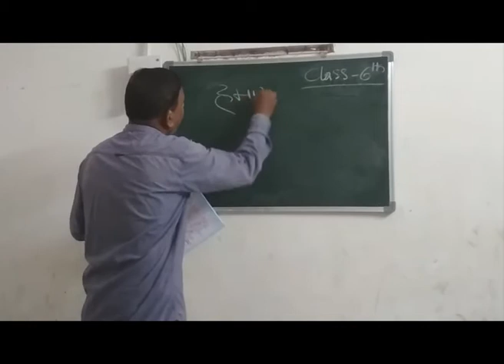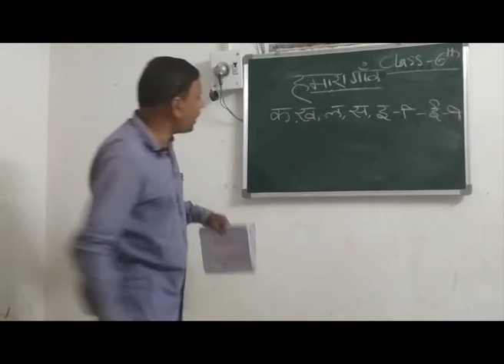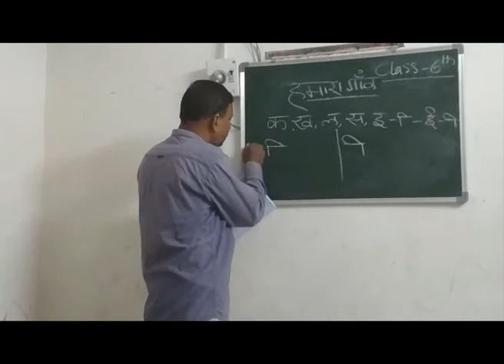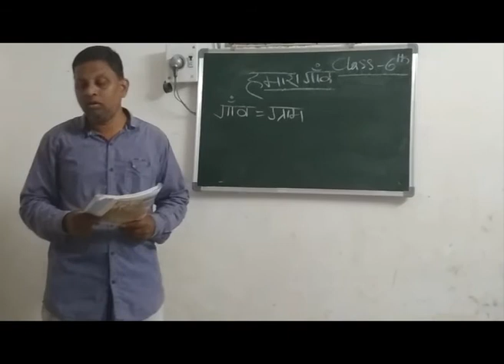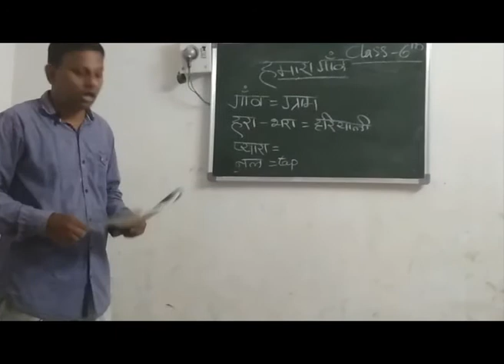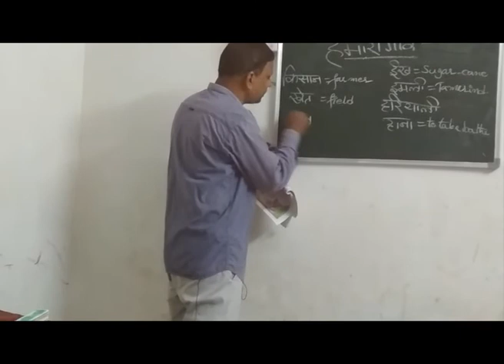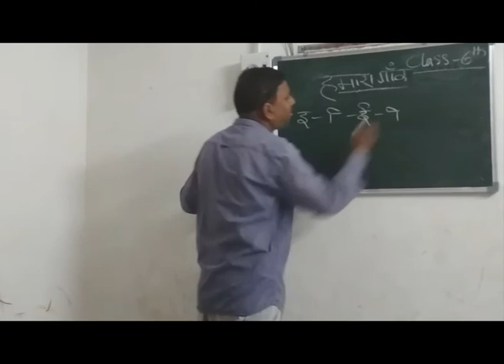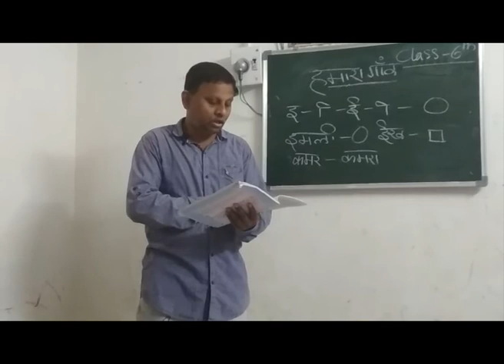Class-6 HINDI Video 2